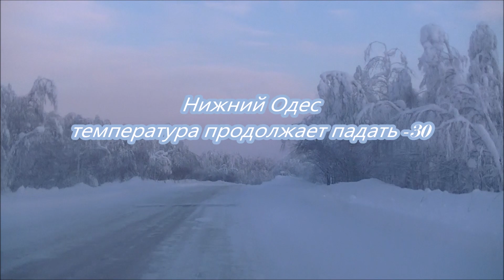Зимняя Рыбалка февраль 2019 на р Печора